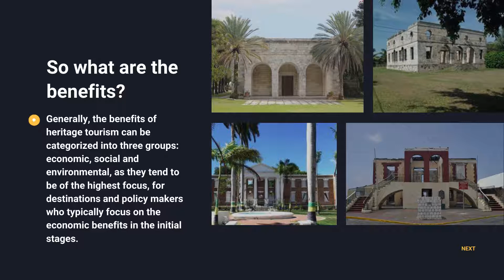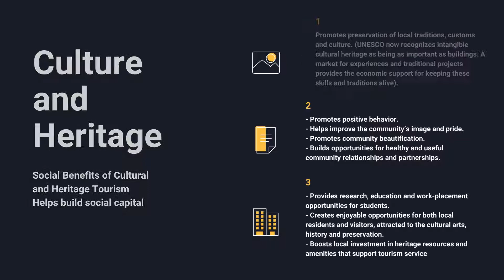Culture and Heritage Tourism